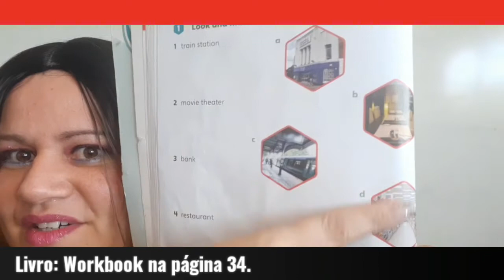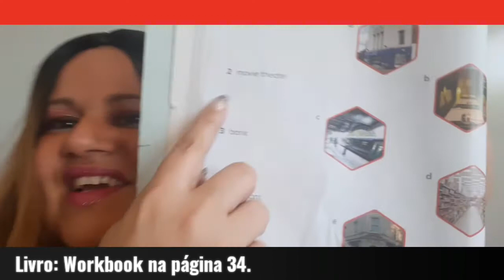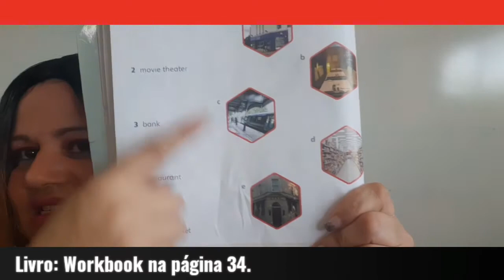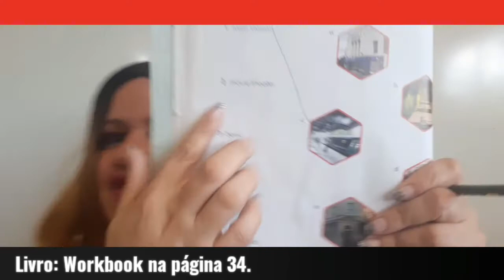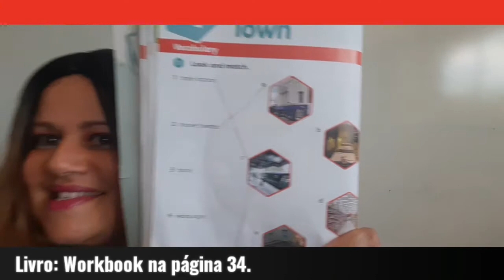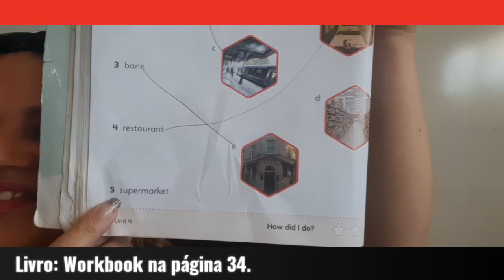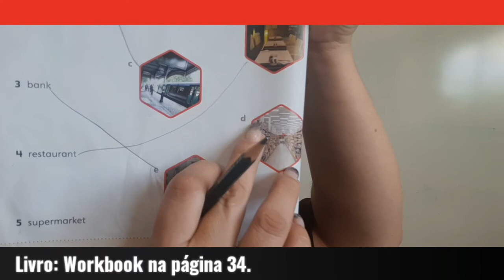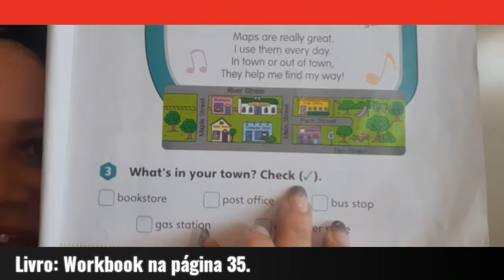Vídeo 1 - Match the places. Ligue os lugares em inglês. Livro: Workbook nas páginas 34 e 35 (2°ano).